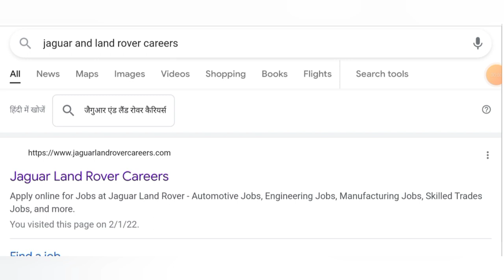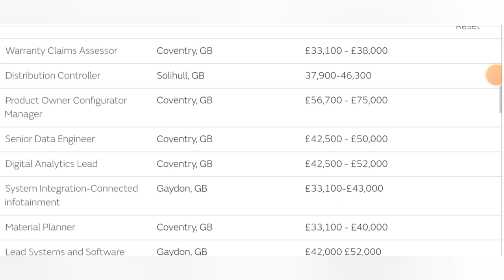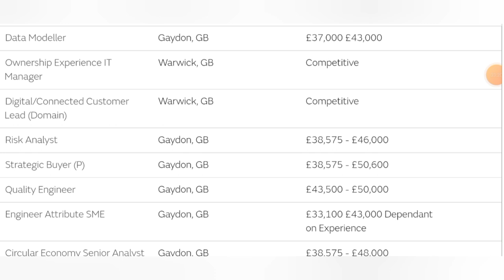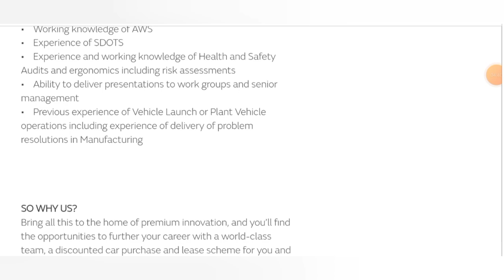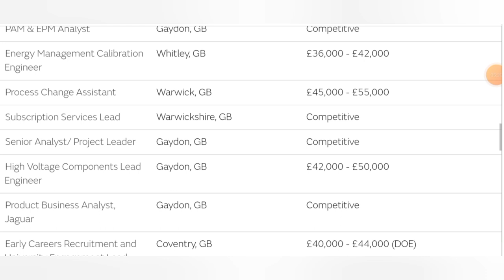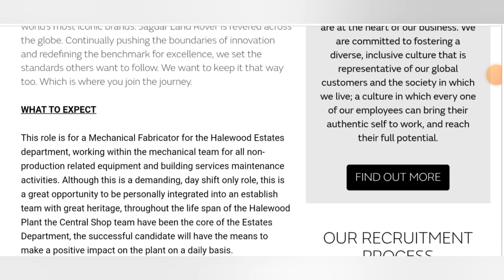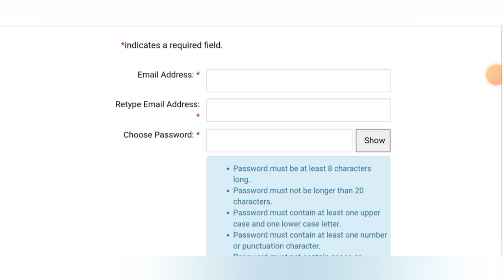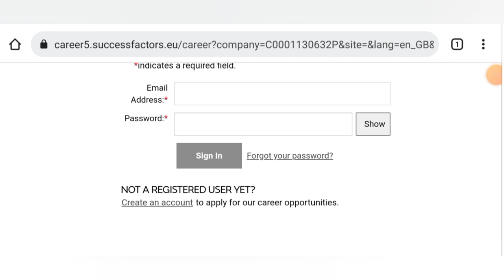Jaguar & Land Rover Bulk Hiring for Engineers with Handsome Salary Package I Mechanical Jobs in UK